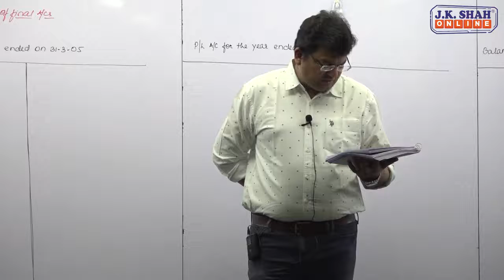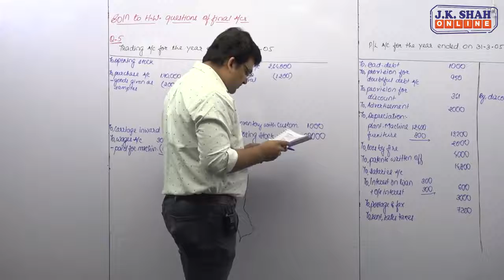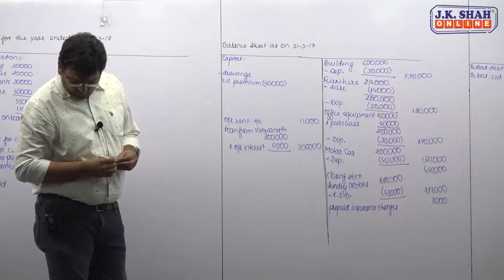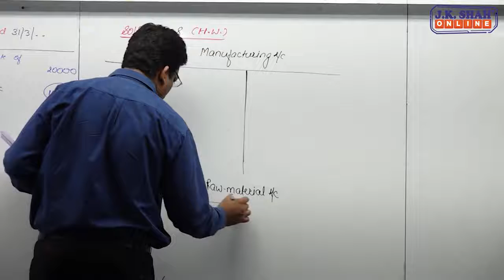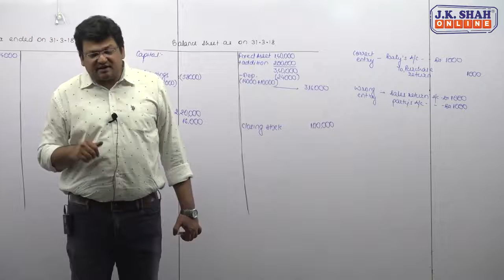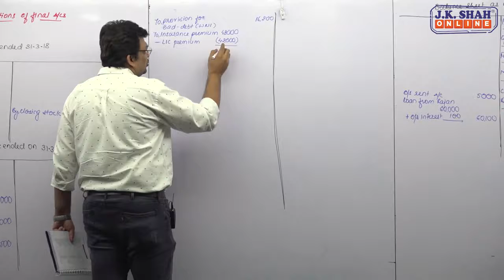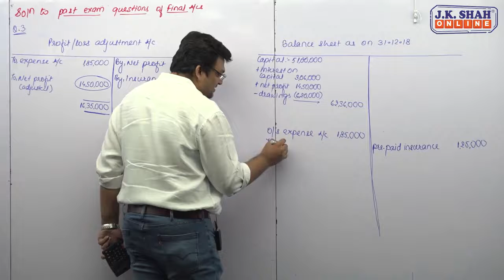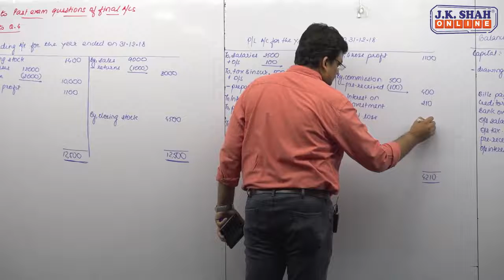Solution of HW questions and past exam questions of final accounts Lecture 86